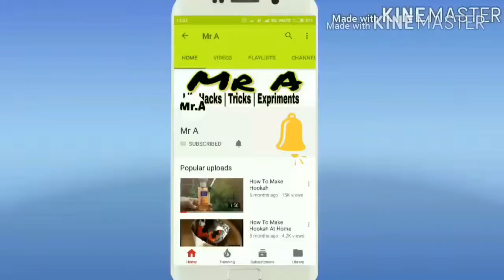Top 5 Awesome Tricks With Matches - Matches Life Hacks